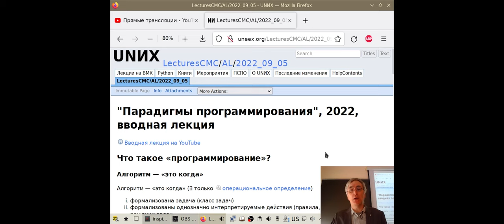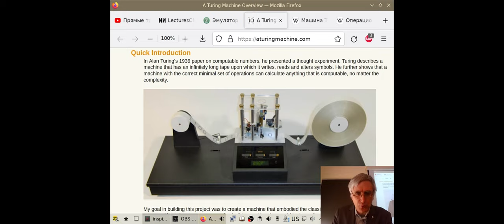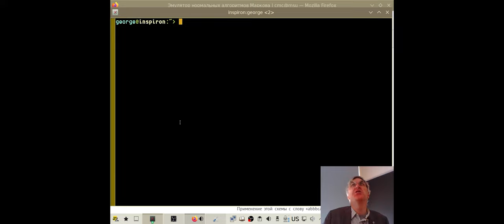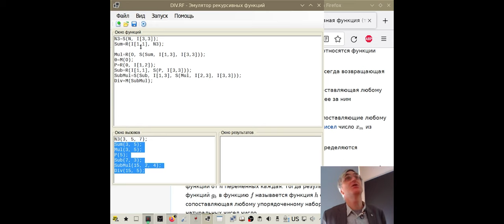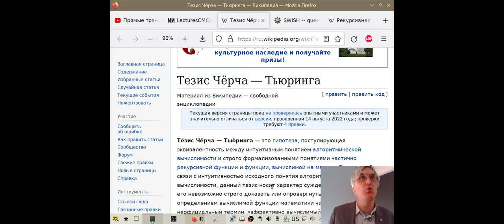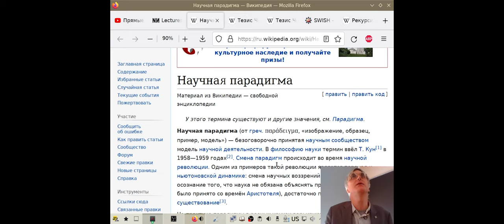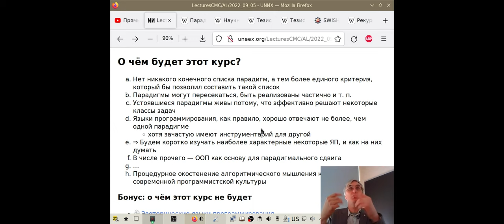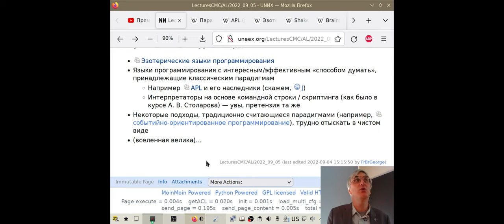00. Что такое «Парадигма программирования» (2022)